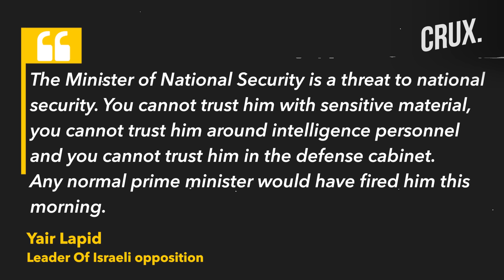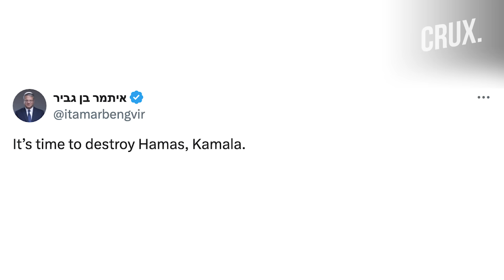Foreign Worker Killed in Rocket Strike As US Pushes Israel-Hezbollah Truce, IDF Raids Ramallah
Hamas is calling on Palestinians in Israel and the West Bank to rise up against Israel during the upcoming Muslim holy month of Ramadan. A Hamas official said that Israel will not take through politics what it is unable to achieve through military means. Israel’s Magen David Adom emergency service said a foreign worker was killed and several others wounded by an anti-tank missile fired from Lebanon. A US envoy said "a diplomatic solution is the only way to end the current hostilities" between Hezbollah and Israel. The leader of the Yesh Atid party Yair Lapid has said that Ben-Gvir cannot be trusted and should be immediately removed from his position. Israel has called on the United Nations Security Council (UNSC) to bring a resolution demanding the surrender of Hamas. Watch this video to know what's latest in the ongoing Israel-Hamas war.

n18oc_world      n18oc_crux